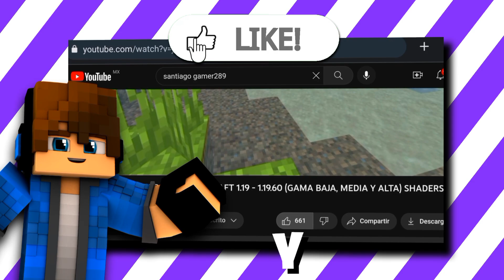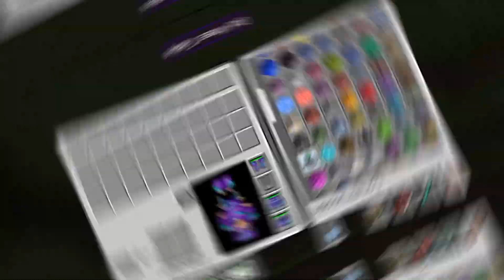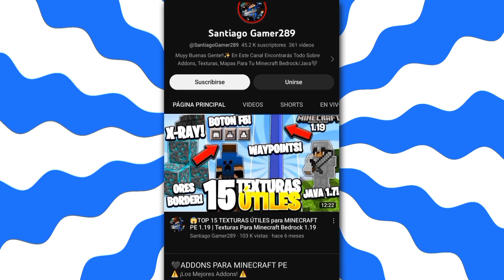😯Top 10 ADDONS SURVIVAL para MINECRAFT 1.20 - 1.20.1 (BEDROCK y PE)⭐ADDONS PARA MINECRAFT PE 1.20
Y que tal chicos! cómo están?? En el día de hoy les traigo un increíble top 10 mejores ADDONS SURVIVAL para MINECRAFT PE 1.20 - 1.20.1 y espero les gusten🖤

👾GAMERTAG: SantiagoG289

🔥𝙑𝙄𝘿𝙀𝙊𝙎 𝙍𝙀𝘾𝙊𝙈𝙀𝙉𝘿𝘼𝘿𝙊𝙎🔥

✅𝙐𝙏𝙄𝙇𝙄𝙏𝙔𝘾𝙍𝘼𝙁𝙏
➡️𝙇𝙞𝙣𝙠 𝘿𝙚𝙡 𝘼𝙙𝙙𝙤𝙣:
✅𝙄𝙉𝙁𝙀𝙎𝙏𝙀𝘿 𝙋𝘼𝙍𝘼𝙎𝙄𝙏𝙀𝙎
➡️𝙇𝙞𝙣𝙠 𝘿𝙚𝙡 𝘼𝙙𝙙𝙤𝙣:
✅𝙇𝙀𝙑𝙀𝙇𝙎 𝙎𝙏𝙊𝙍𝘼𝙂𝙀
➡️𝙇𝙞𝙣𝙠 𝘿𝙚𝙡 𝘼𝙙𝙙𝙤𝙣:
✅𝙐𝙉𝘾𝙍𝘼𝙁𝙏𝙄𝙉𝙂 𝙏𝘼𝘽𝙇𝙀
➡️𝙇𝙞𝙣𝙠 𝘿𝙚𝙡 𝘼𝙙𝙙𝙤𝙣:
✅𝙈𝙊𝙍𝙀 𝙏𝙊𝙊𝙇𝙎
➡️𝙇𝙞𝙣𝙞 𝘿𝙚𝙡 𝘼𝙙𝙙𝙤𝙣:
✅𝘾𝙊𝙉𝙌𝙐𝙀𝙍𝙊𝙍𝙎 𝙑𝙄𝙇𝙇𝘼𝙂𝙀𝙍
➡️𝙇𝙞𝙣𝙠 𝘿𝙚𝙡 𝘼𝙙𝙙𝙤𝙣:
✅𝘿𝙄𝙑𝙄𝙉𝙀 𝙍𝙀𝘼𝙇𝙈
➡️𝙇𝙞𝙣𝙠 𝘿𝙚𝙡 𝘼𝙙𝙙𝙤𝙣:
✅𝙒𝘼𝙔𝙋𝙊𝙄𝙉𝙏𝙎
➡️𝙇𝙞𝙣𝙠 𝘿𝙚𝙡 𝘼𝙙𝙙𝙤𝙣:
✅𝙂𝙍𝘼𝙑𝙀𝙎 𝙎𝘾𝙍𝙄𝙋𝙎
➡️𝙇𝙞𝙣𝙠 𝘿𝙚𝙡 𝘼𝙙𝙙𝙤𝙣:
✅𝙍𝘼𝙄𝙔𝙊𝙉𝙎 𝙈𝙊𝙍𝘿 𝙎𝙃𝙄𝙀𝙇𝘿𝙎
➡️𝙇𝙞𝙣𝙠 𝘿𝙚𝙡 𝘼𝙙𝙙𝙤𝙣:

0:00 Introducción
0:51 Utilitycraft
1:59 Parasites Infested
2:52 Levels Storage
3:56 Uncrafting Table
4:46 More Tools
5:39 Conquerors Villagers
6:47 Dimension Divine
7:46 Waypoints
8:44 Gravels Scripts
9:41 Raiyons More Shields
10:37 Despedida

Espero les gusten estos increíbles mods que les traigo ♡ Recuerden Dejar Su Like 🔥 Comenten *addons* si Quieren ser saludados en un próximo videoo!!✨

🔥𝗧𝗔𝗚𝗦🔥 𝙞𝙜𝙣𝙤𝙧𝙖𝙧 ⚠